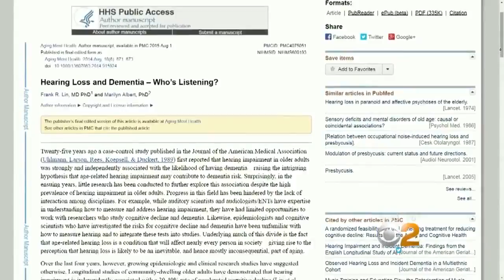New Link Found Between Hearing Loss & Alzheimer's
America is in the midst of an Alzheimer's epidemic. We're also in an epidemic of hearing loss. Believe it or not, there's an important link between the two.